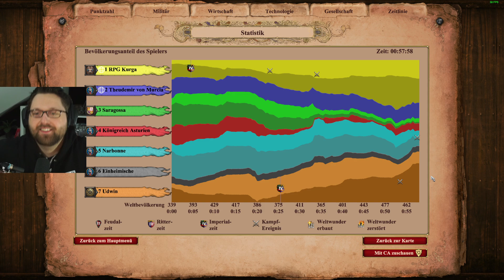Teile und Herrsche | Age of Empires 2 DE Koop Gameplay mit @Udwin • 20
MEIN PC:
• NVIDIA GeForce RTX 3070 8GB Suprim
• 16 GB Arbeitsspeicher (RAM)
• Intel(R) Core(TM) i7-9700 CPU
• 3.60GHz
• 64 Bit-Betriebssystem

age of empires 2 koop
age of empires 2 mit udwin
age of empires 2 koop gameplay
age of empires 2 multiplayer